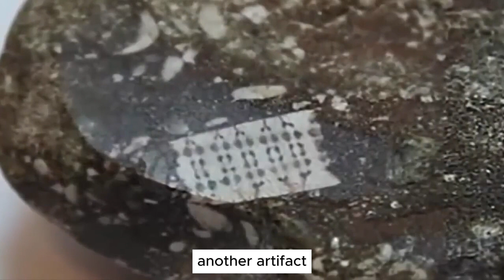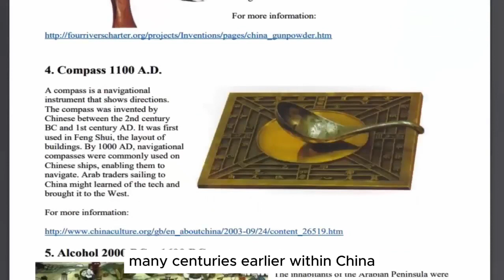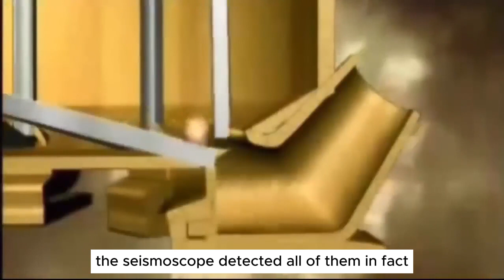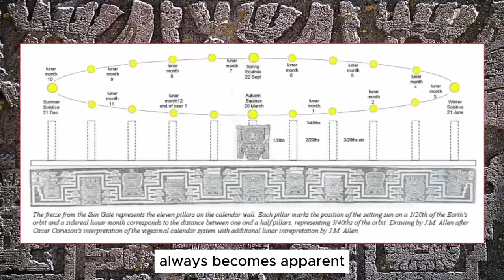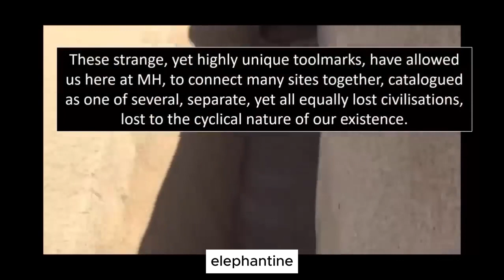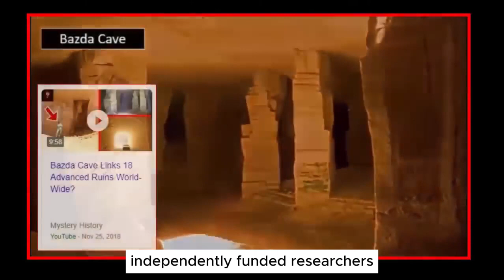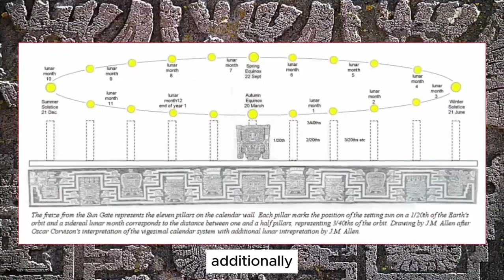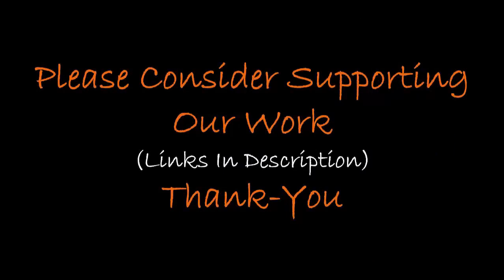Alien Data Found on 250 Million-Year-Old Microchip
In a groundbreaking discovery that has sent shockwaves through the scientific community, researchers have reportedly found evidence of alien technology buried deep within a 250-million-year-old piece of rock. The discovery, which has yet to be independently verified, has sparked intense debate and speculation about the possibility of extraterrestrial life.

The alleged microchip, which is said to be made from a material far more advanced than anything currently known to science, was reportedly discovered during an excavation of an ancient meteor crater in Russia. Researchers claim that the microchip contains a complex data stream that appears to be of non-human origin.

While the authenticity of the discovery remains in question, the implications are profound. If the microchip is genuine, it would provide the first concrete evidence of extraterrestrial technology ever found on Earth. This could revolutionize our understanding of the universe and challenge our place within it. @Myzteries1